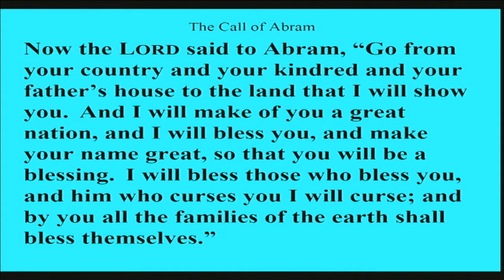Part 4 of our sermon series "Lessons from the Toy Chest"